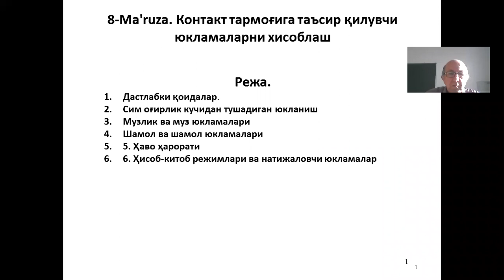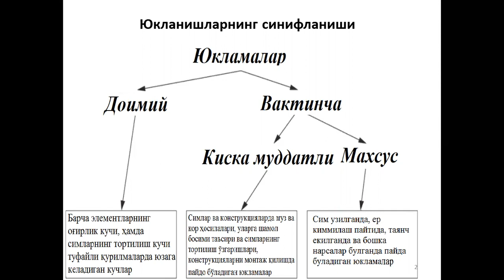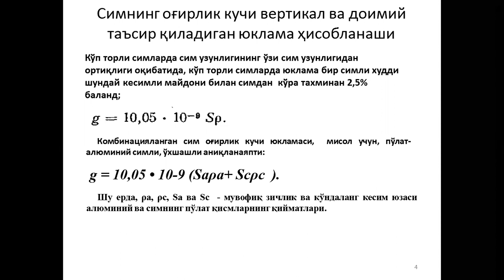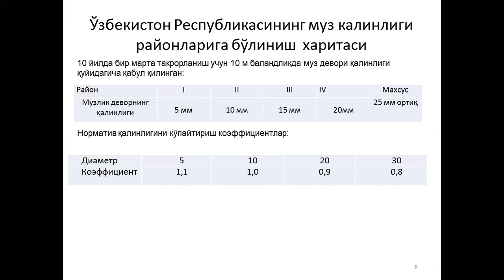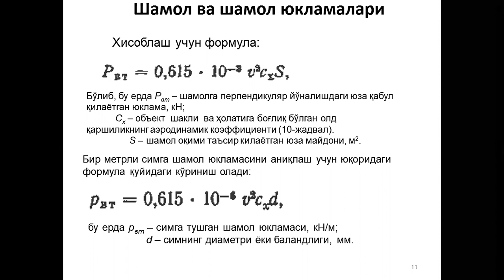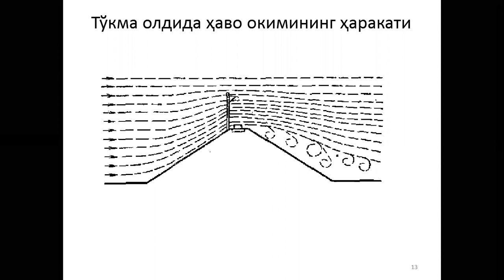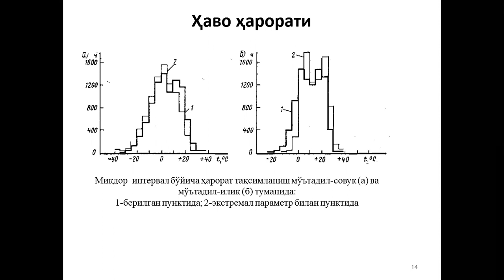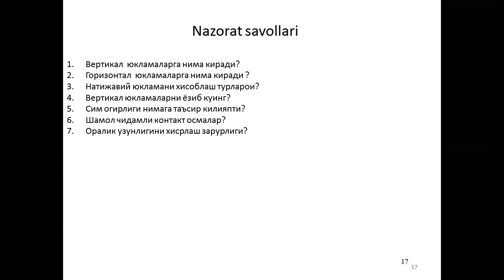Online 8 Ma'ruza Fan KT, Mavzu Контакт тармоғига таъсир қилувчи